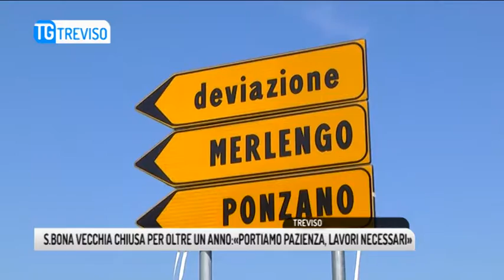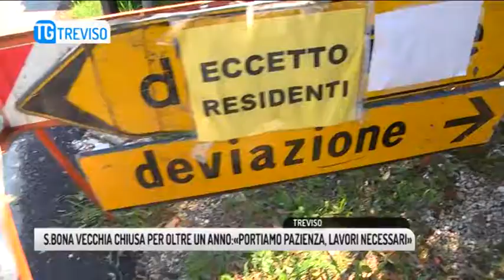TG TREVISO (28/08/2018) - S.BONA VECCHIA CHIUSA PER OLTRE UN ANNO:«PORTIAMO PAZIENZA, LAVORI NECESS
TG TREVISO (martedì 28 agosto 2018) - Le transenne, i cartelli che indicano la chiusura della strada e le deviazioni da seguire. Tutto pronto in Via Santa Bona vecchia per i lavori per la realizzazione della pista ciclabile e il rifacimento dei sottoservizi. Tempi previsti: 560 giorni ovvero circa un anno e mezzo. Qui diverse le abitazioni che si affacciano lungo la strada, e i residenti sono consapevoli degli inevitabili disagi a cui andranno incontro.
Preoccupazioni presto archiviate però dalla consapevolezza dell'importanza degli interventi attesi da anni.